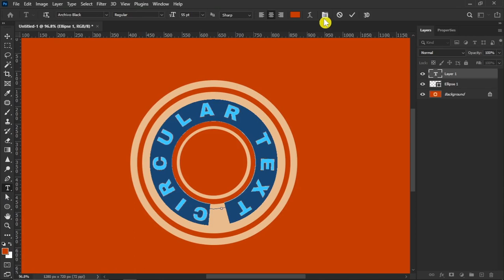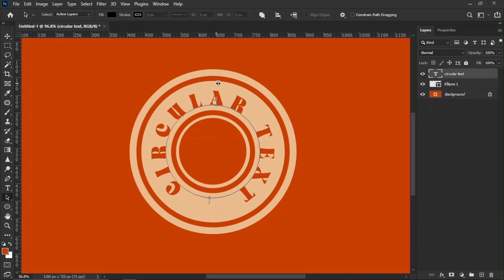Circular Text in Photoshop | Photoshop Tutorial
I Simply Explain How to Set Text in a Circle Perfectly In Photoshop.

I’ll try to help you in every way I can.